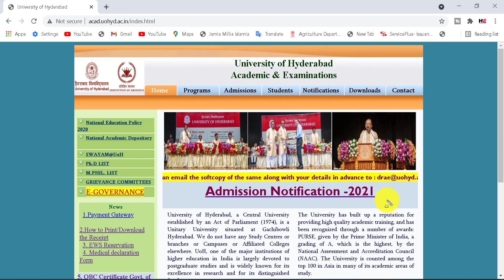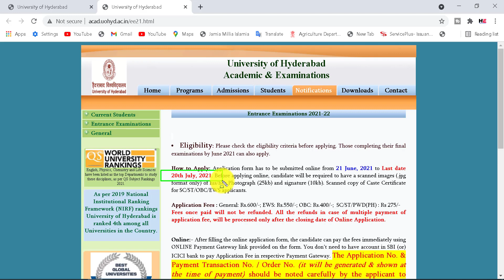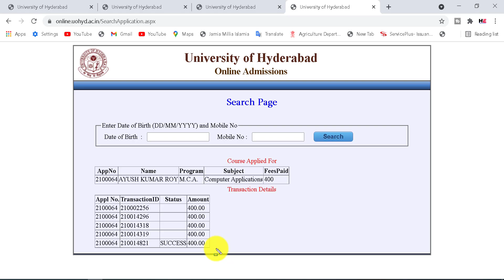University Of Hyderabad Payment Transaction Number Find | UOH Transaction Id कैसे पता करे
University Of Hyderabad Payment Transaction Number Find

Dosto Aaj ki is Video me, Maine Aapko bataya hai ki aap university of hyderabad ka transaction id kaise pata kare.